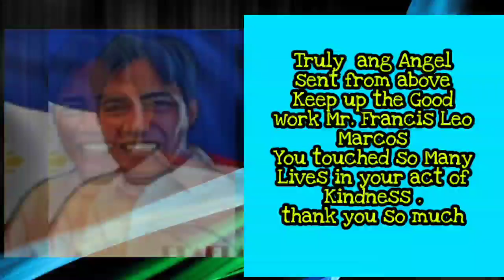SULAT NI FRANCIS LEO MARCOS PART 4 / REACTION VIDEO / GRABE NAKAKAIYAK /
liham ni Francis Leo Marcos na kung saan humuhingi diya ng kapatawaran sa mga nagawa niyang kasalanan..